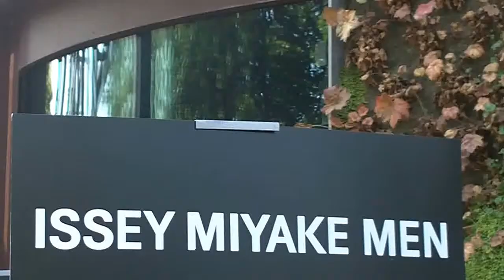Outside arrivals @ Issey MIYAKE Paris Fashion Week 25 june 2015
Diane Pernet and other guests @ Issey MIYAKE Paris Fashion Week 25 june 2015